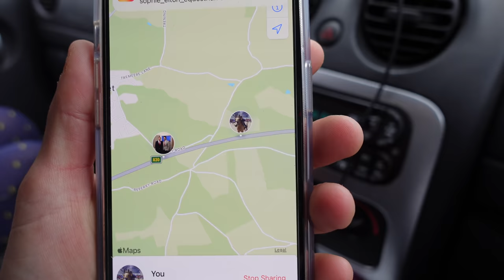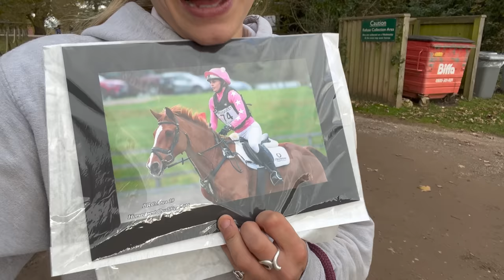RIDING CLUB ARENA EVENTING QUALIFIERS | EMD Eventing Vlog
In todays vlog we head back to Bicton this time with Spritey for the BRC Arena Eventing Qualifiers. Think it's safe to say we had an epic day

As always guy's hope you enjoy the vlog as much I did making it ☺️

Some other vlogs that may take your fancy:-